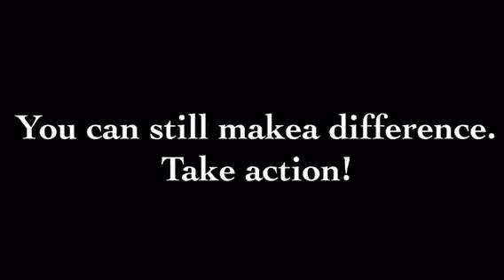Don't vote 2016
Election. Don't vote 2016